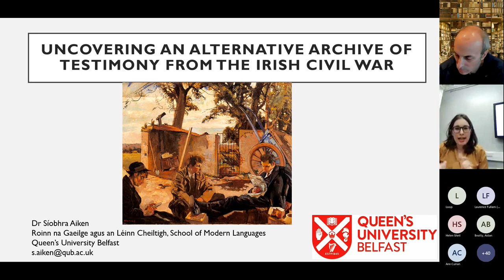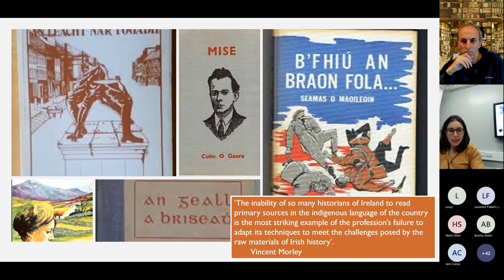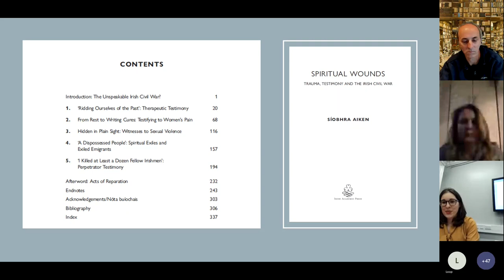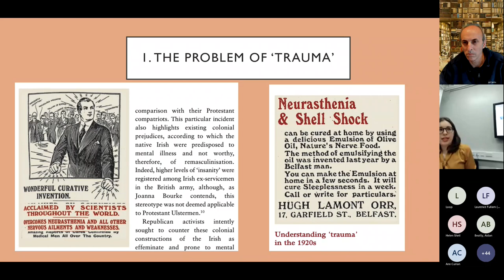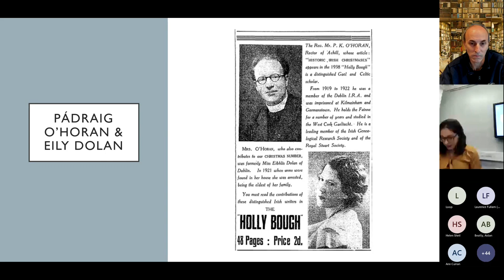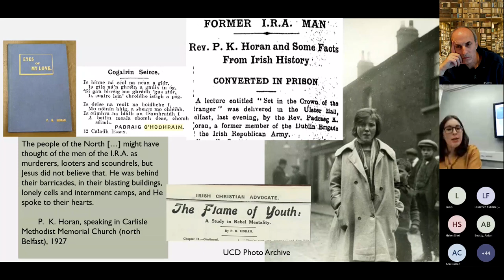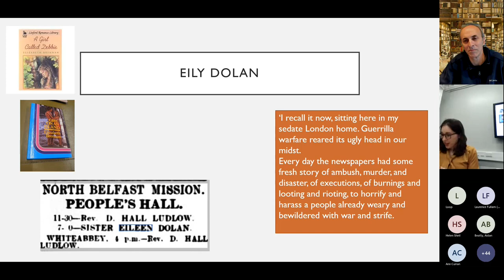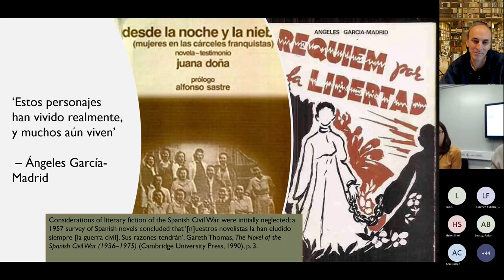Irish Studies Seminar: Siobhra Aiken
Dr Siobhra Aiken (QUB), 'Uncovering an alternative archive of testimony from the Irish Civil War (1922–23)' (22 Nov. 2021).